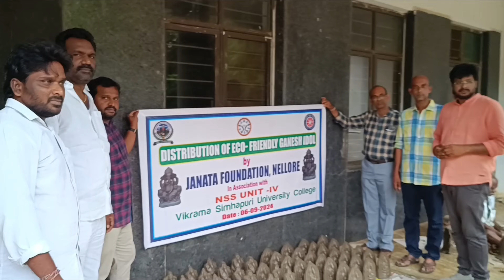Eco-Friendly Ganapathi Idol